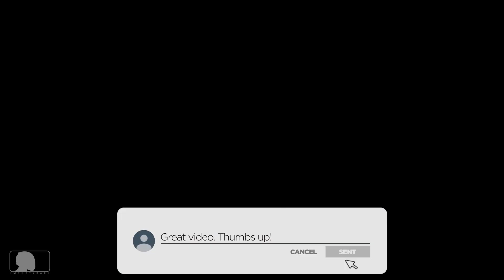702hp Ram 1500 TRX vs mustang vs Civic vs AUDI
702hp Ram 1500 TRX vs mustang vs Civic vs AUDI 60roll start at Race motive event at Pocono Raceway, Pa